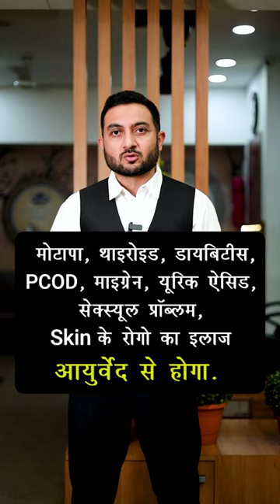घर बैठे आयुर्वेद उपचार पाइये | Online Consultant by Sanjivani Ayurveda and panchakarma hospital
Experience the power of Ayurveda treatment with us sitting at home. ✨

Obesity, thyroid issues, diabetes, PCOD, migraines, uric acid, sexual problems, and skin diseases can be effectively treated with Ayurveda.

Watch now and take charge of your health & Rejuvenate your mind, body, and soul.

Address:
Sanjivani Ayurveda hospital
116 - Green Alina,

◆◆Special Treatment◆◆
  ▪▪ (Our Specialist)▪▪

Weight loss
Weight Gain
PCOD
Diabetes
Arthritis
Knee JT Pain
Cervical Pain
Backpain
Dyslipdenia
Gout
Gastritis-constipation
High Blood Pressure
Vitamin deficiency
Infertility
Psoriasis
Fungal Infection
Urticaria
Urinary stone
Hair fall
PIMPLES ACNE
allergy
Asthma
Piles
Sexual Problem